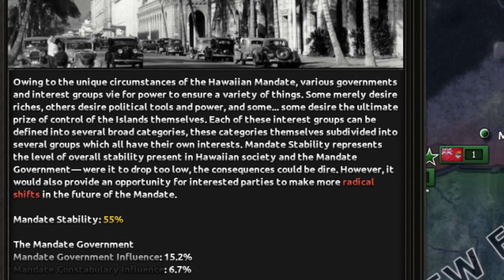Can You Take Europe As Canada? - Hoi4 Kalter Krieg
Revenge is a dish best served cold.